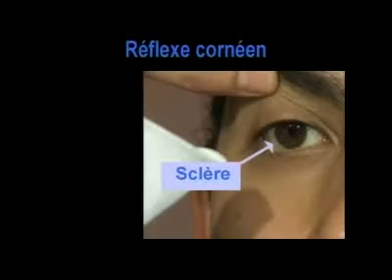7 réflexe cornéen